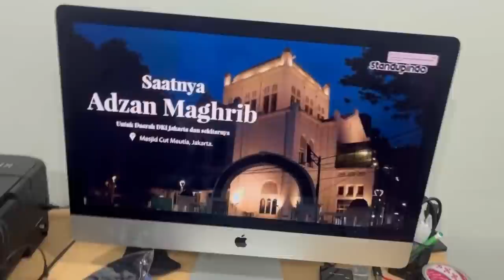Petuah gus nopek live di standupindo